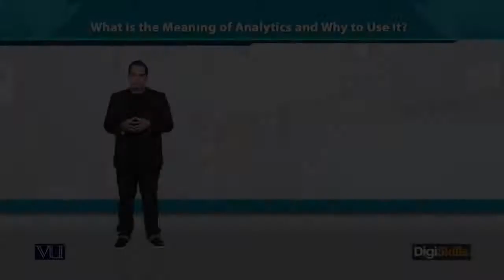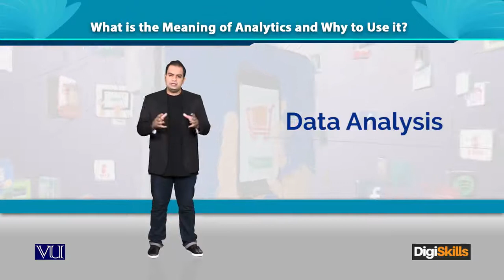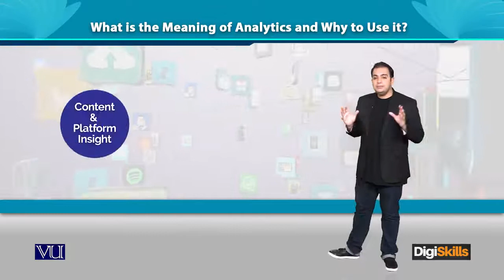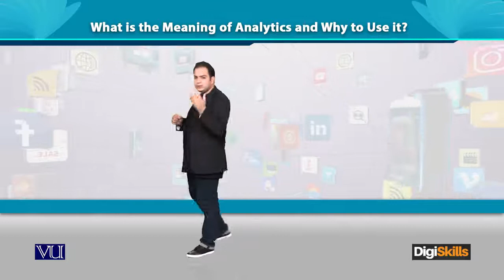What is the meaning of Analytics and Why to use it - Digiskills - DigiSkills Pakistan